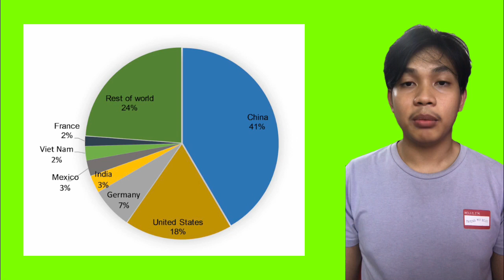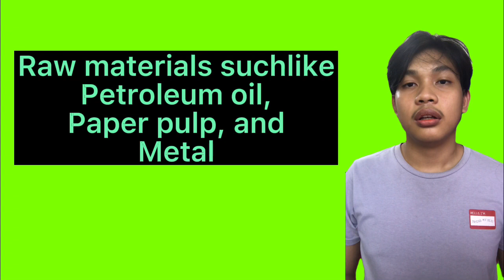Mark Bryan Niebres 2BSE-GenSci